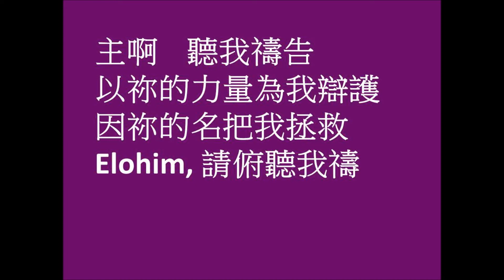求你聽我禱告 伴奏 Sh‘ma T’filati Instrument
粵語譯詞：伍偉基
Writer(s)：Esther Horesh
求祢聽我禱告 Sh‘ma T’filati﹙希伯來語﹚

求你聽我禱告
以你的力量為我辯護
因你的名把我拯救
Elohim 請俯聽我禱

主啊聽我禱告
Elohim 請俯聽我禱

原文：
SH’MA T’FILATI;
HA’AZINAH L’IMREI PI.
B’SHIMCHA HOSHIENI, ELOHIM,
BIG’VURAT’CHA

原文意思：
Hear My Prayer
Listen to the words of my mouth
in Your Name Save Me,
God in Your might